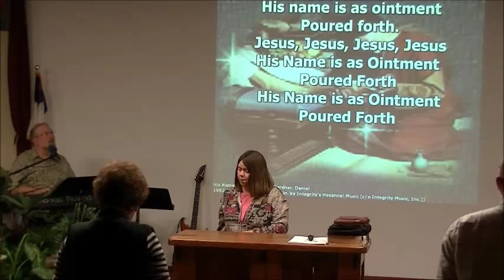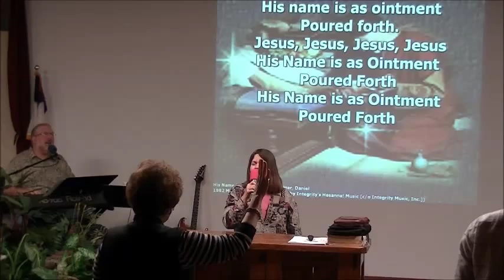youtube video #-2oqGvsWVXA